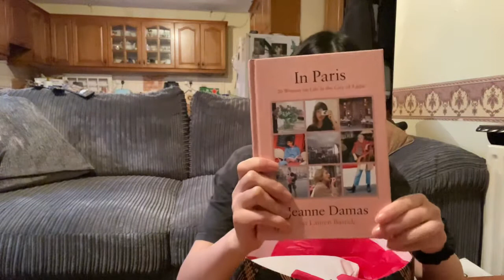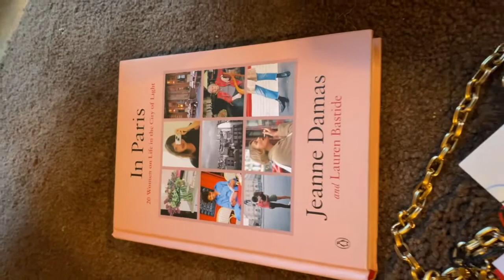Rouje unboxing 开箱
Hi guys, this is a rouge haul. I got their makeup bag, the book ''In Paris'' by Jeanne Damas and the Cherie bag I've been very excited to get my hands on.
The Cherie bag has a gorgeous chain strap you can even double it up to be worn as a shoulder bag.
The lip sticks colour is Helene.